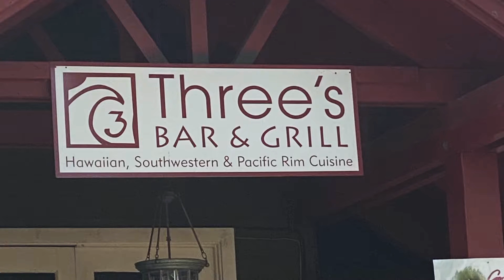HawaiiVacationWithFamily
Having fun in Maui with wife Toni and son Kolin
Spring break.